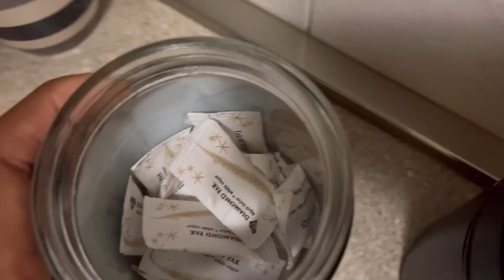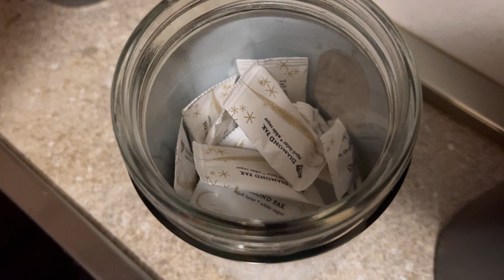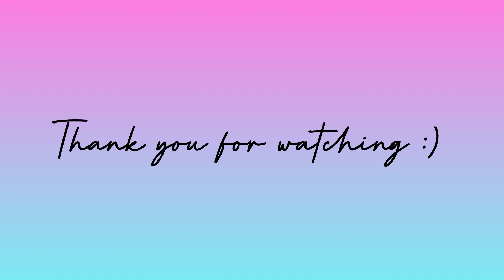DND 641: Planning Paris & Trying Bagged Milk For the First Time 🤭